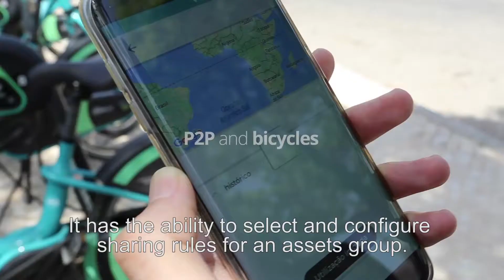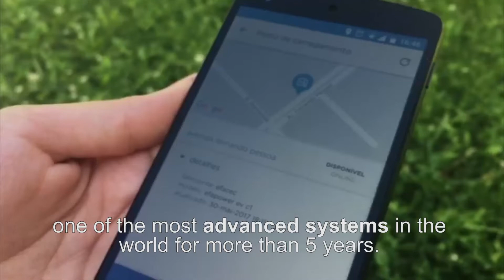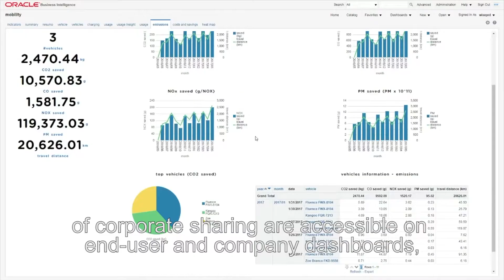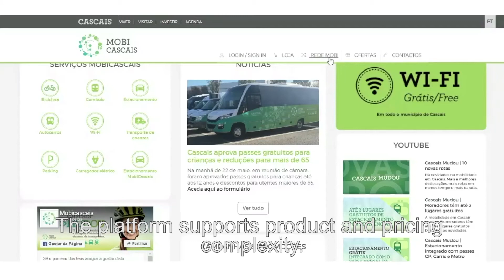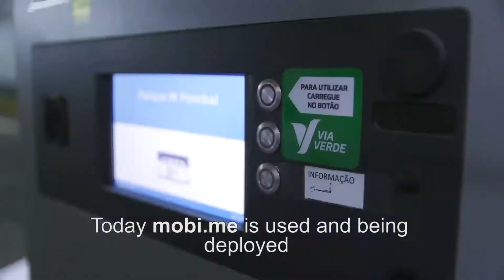mobi.me by CEiiA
CEiiA is a Centre of Engineering and Product Development that offers complete solutions based in robust engineering skills and unique project methodologies. We design, implement and operate innovative products and systems alongside our partners in the automotive, mobility, aeronautics, and naval/offshore industries.